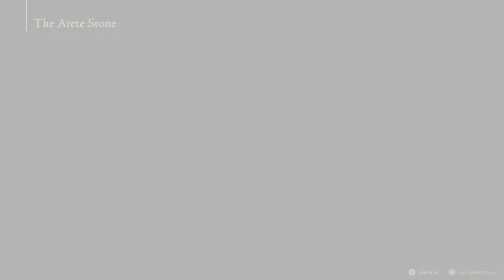Final FANTASY XVI